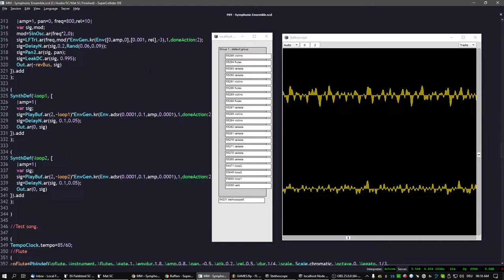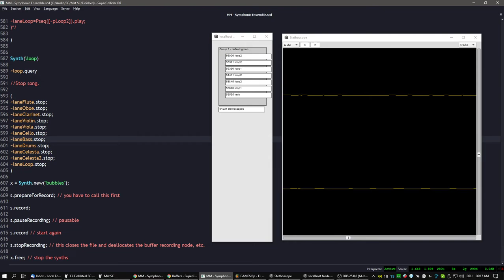SuperCollider - Let the Games Begin